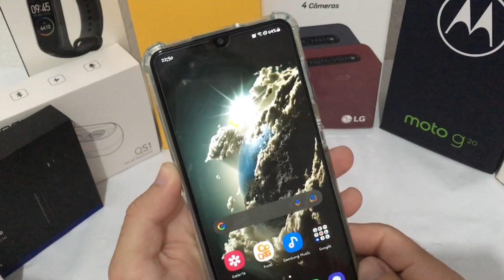COMO REINICIAR, DESLIGAR E ATIVAR MODO EMERGÊNCIA NO GALAXY M12 SEM APERTAR BOTÕES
Nesse vídeo vou mostrar como desligar, reiniciar e ativar o modo emergência ser apertar em botões no galaxy m12